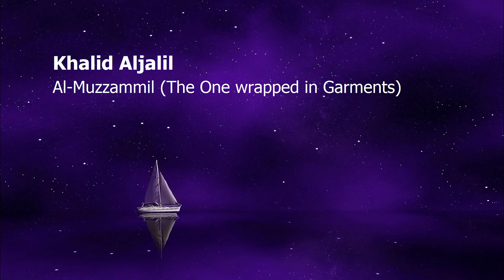Khalid Aljalil Al Muzzammil The One wrapped in Garmentsخاليد الجليا المزمل